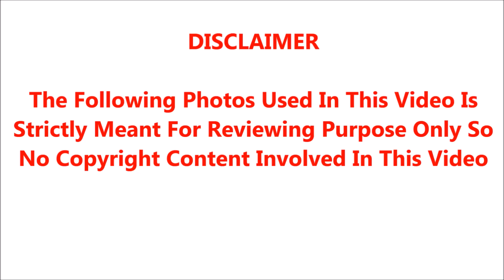நடிகை சௌகார் ஜானகிக்கும் நடிகர் அஜித்குமாருக்கும் இடையே இருக்கும் உறவுமுறை என்ன தெரியுமா?